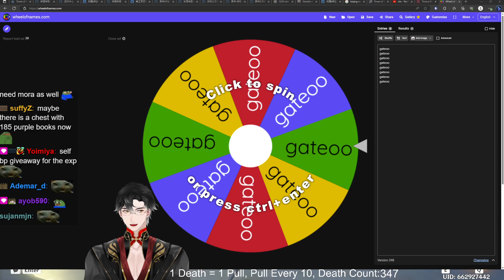Congrats Gateoo on winnig Battle Pass giveaway Genshin Impact Gateoo Highlights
The Official Clips Channel For Gateoo
▼ 𝙀𝙓𝙋𝘼𝙉𝘿 𝙈𝙀 ▼

Catch me live every day on Twitch!